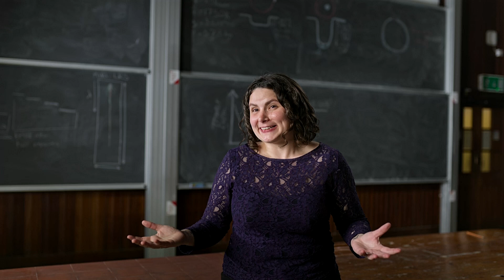Deep Sky - Clip - Life Beyond Earth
Deep Sky brings the awe-inspiring images captured by NASA’s Webb Telescope to IMAX® — taking audiences on a journey to the beginning of time and space, to never-before-seen cosmic landscapes, and to recently discovered exoplanets, planets around other stars. Directed by Oscar®-nominated filmmaker Nathaniel Kahn (My Architect) and narrated by Oscar®-nominated actress Michelle Williams (The Fabelmans), Deep Sky follows the high-stakes global mission to build the James Webb Space Telescope (JWST) and to launch it into orbit a million miles from Earth, in an attempt to answer questions that have haunted us since the beginning of time: Where did we come from? How did the universe begin? Are we alone? 13 billion years in the making, Deep Sky reveals the universe as we have never seen it before, immersing audiences in the stunning pictures beamed back to earth by NASA’s new telescope — and capturing their vast beauty at a scale that can only be experienced on the giant IMAX screen.

An IMAX Original Documentary, IMAX Entertainment presents Deep Sky, a Crazy Boat Pictures Production of a Nathaniel Kahn Film. Deep Sky is narrated by Michelle Williams. It is written and directed by Nathaniel Kahn, and produced by Bonnie Hlinomaz and Nathaniel Kahn. The executive producers are John Turner, Matt Mountain, Sandra Evers-Manly, and Gerry Ohrstrom. Music by Paul Leonard-Morgan. Cinematography by Robert Richman. Edited by Brian Johnson, a.c.e., and Jay Keuper

(Dedicated to All Kinds of Movies, TV & Streaming, and Star Wars) 🍿

🤑 All content will not be monetized.  🤑